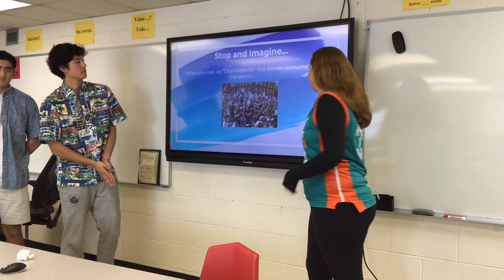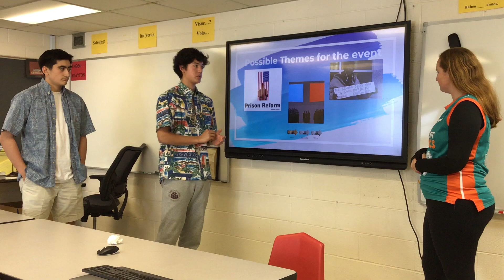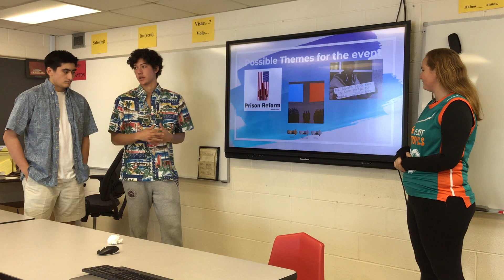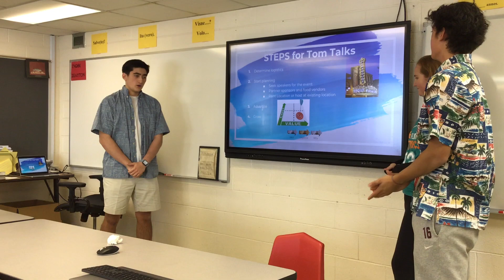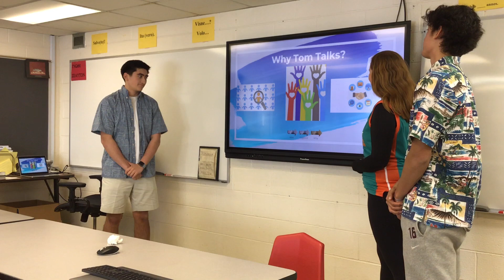FlyinHawaiian TomTom Practice